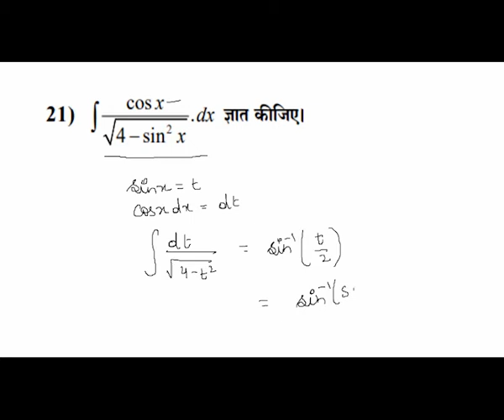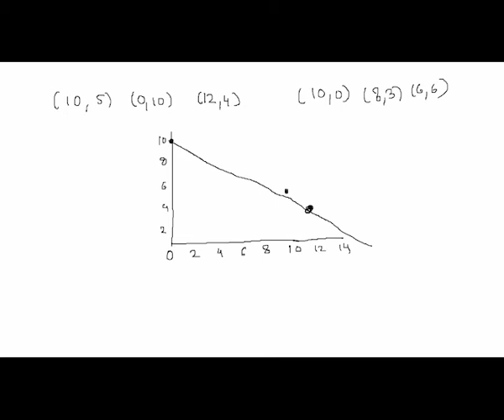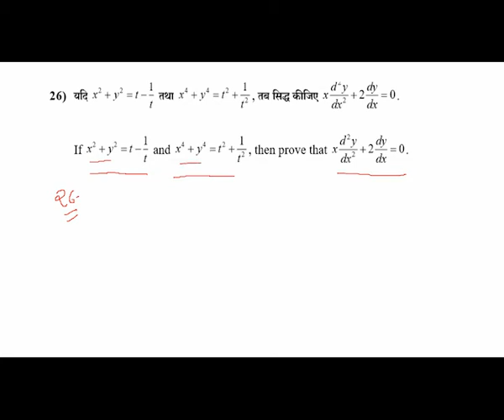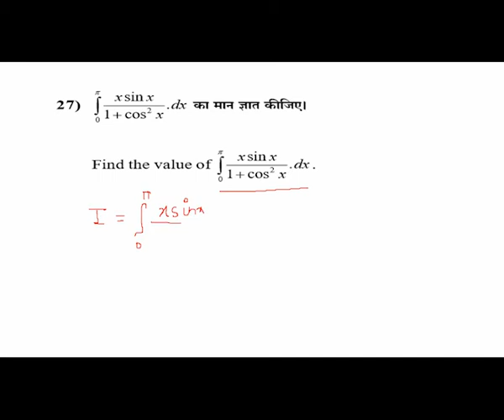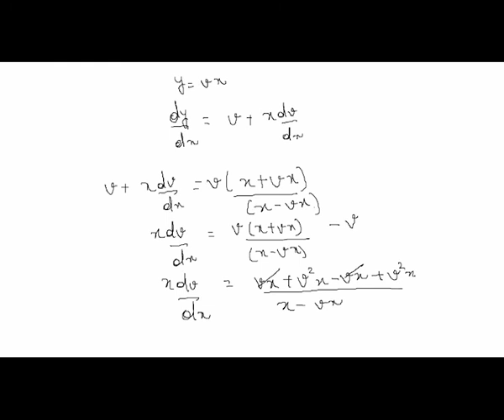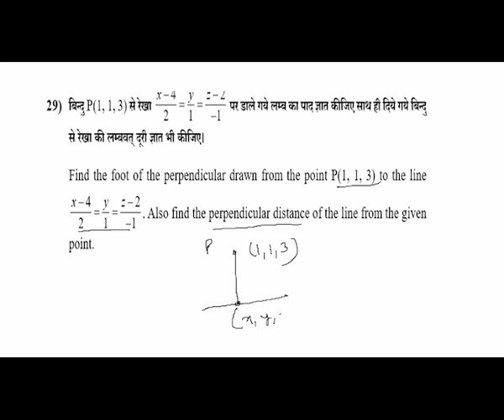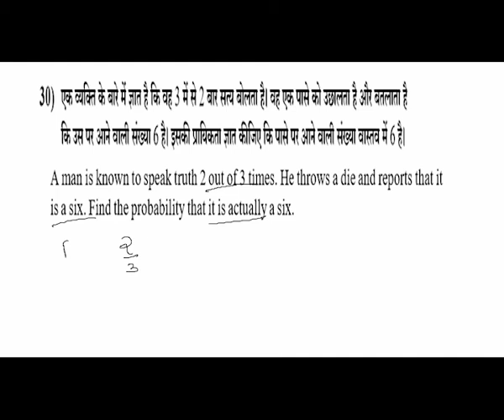RBSE Mathematics Paper 2019 (Part 2) By Chirantan Kothari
A video is for preparation tips for Mathematics Paper. RBSE Mathematics Paper 2019 By Chirantan Kothari.